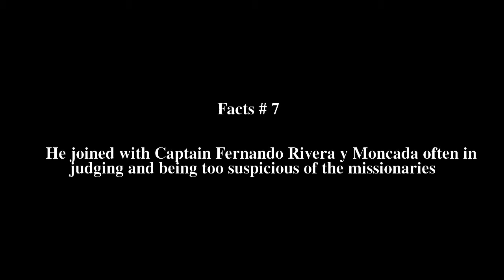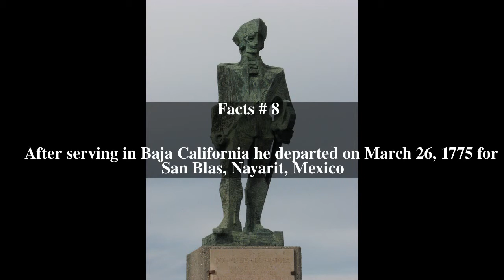Felipe de Barri Top # 8 Facts